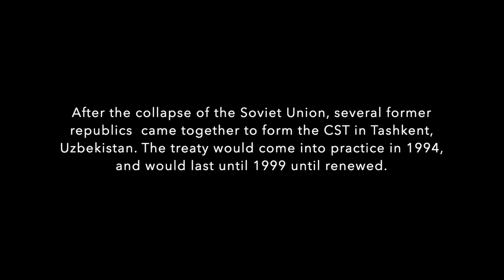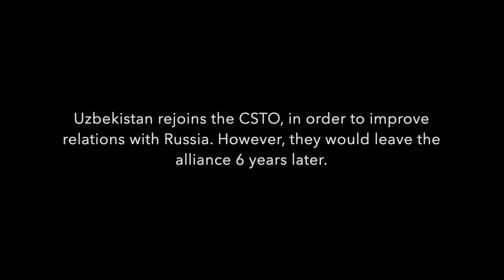CSTO - Every Year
This is the history of the CSTO.